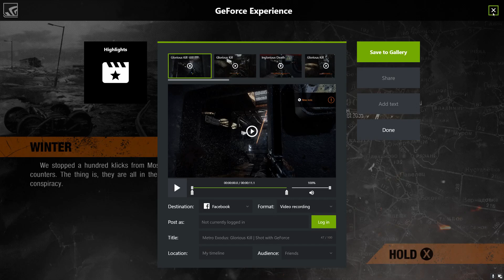Metro: Exodus Gameplay2 - The train is leaving on time!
Finally get on the train! The new adventures waiting!

[Credits]
All my contributions are reusable as CC-BY-NC-SA.